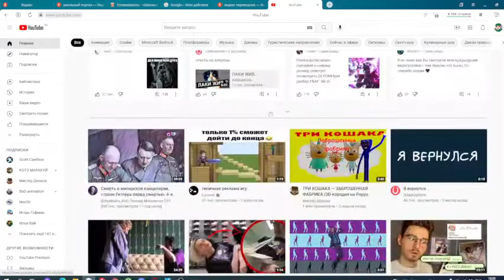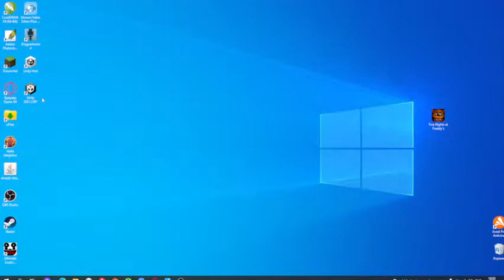обозор на песню MR TRANCE